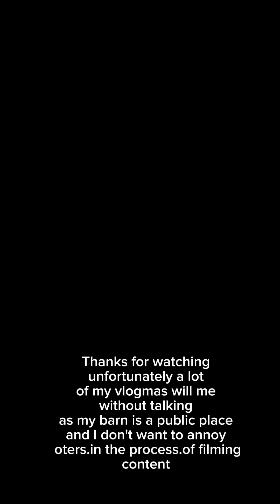Vlogmas Day 2! Groom+Tack up W/me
Groom + Tack up W/ me (:

in today's video, I get ready for work, Groom a very dirty Meri and Tack up Meri (: as well as fill Meri's supplements.

About Me

highschool student
youtuber,
 loves animals (especially horses, dogs, and guinea pigs and snakes).
has 3 jobs
owns my own horse

Meri

21yro Westphalain warmblood tobiabo paint Mare